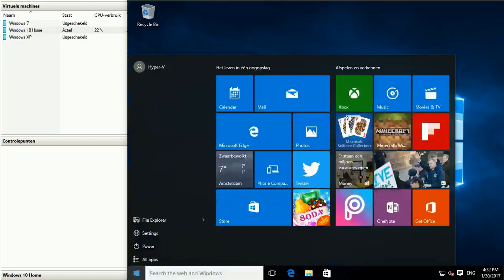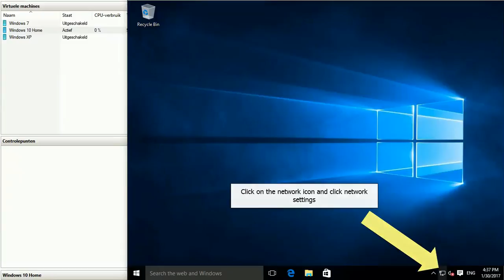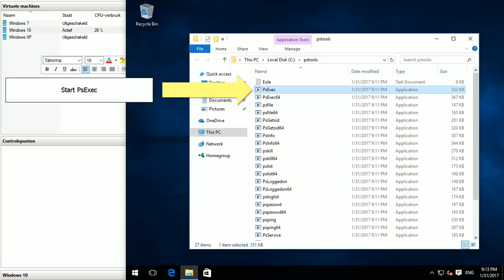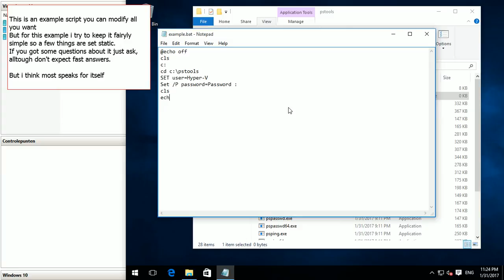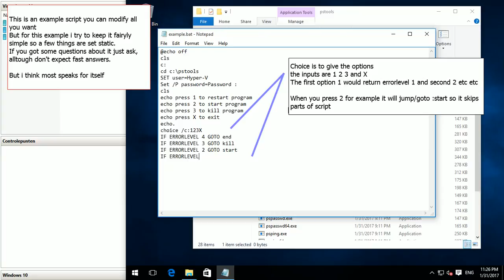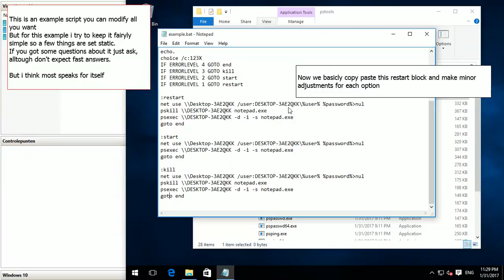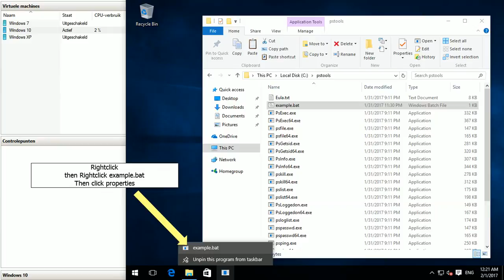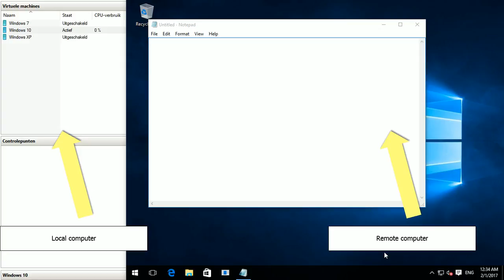Run/kill program on remote computer with psexec/pskill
Example where we start notepad.exe on remote computer and kill it

video became a bit longer then expected feel free to skip on parts that  look to easy(you can always go back).

Keep in mind to not missuse it for if you go using pskill on random programs windows might react not nice on that.